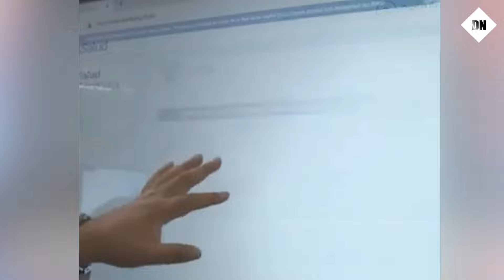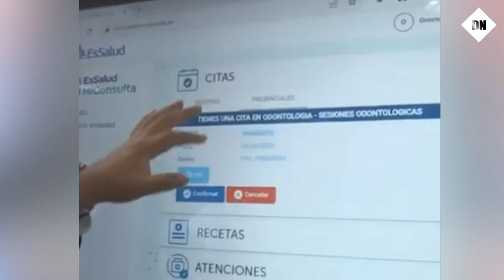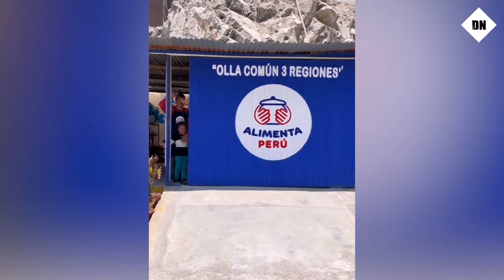🔥Beto Ortiz CUESTIONA el oscuro vínculo entre cirugía plástica y poder en el gobierno de Boluarte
Beto Ortiz comienza cuestionando las declaraciones del Ministro César Vázquez sobre la privacidad médica de Dina Boluarte, quien, según el ministro, tiene derecho a mantener su historial médico confidencial. Sin embargo, Beto señala que cuando se trata de figuras públicas como la presidenta, estos temas deben ser de interés nacional y no pueden quedar fuera del escrutinio.

Beto critica la actitud del Congreso ante el gobierno de Dina Boluarte, acusando a los legisladores de no hacer nada efectivo al respecto, a pesar de saber que el gobierno es "infame". Sin embargo, Beto resalta que aún existen mecanismos como la fiscalización y censura, aunque pone en duda si estos gestos son realmente efectivos o solo simbólicos ante la corrupción.

El análisis de Beto también señala la falta de claridad en la respuesta oficial sobre los casos de cirugía plástica de Boluarte y la politización de las instituciones. Asegura que los ministros están tomando roles de voceros para defenderla, reflejando un conflicto en la gestión de comunicación del gobierno y un desinterés por solucionar problemas reales como el de los comedores populares.